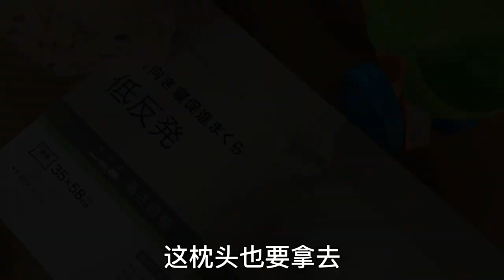去山口小兒子家，買了新床，鋪上從中國背來的床單，睡個好覺孩子